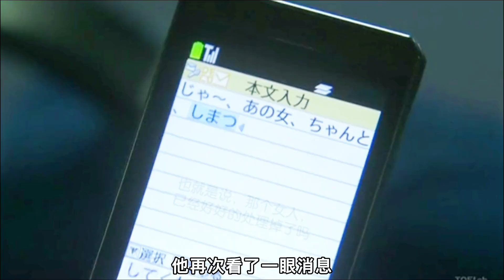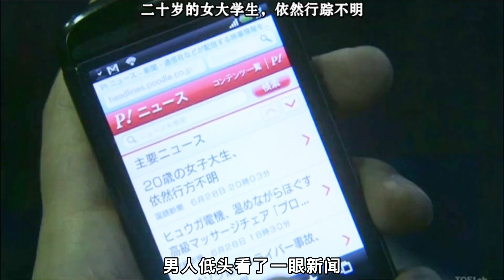“懸溺一響，純愛登場”懸溺